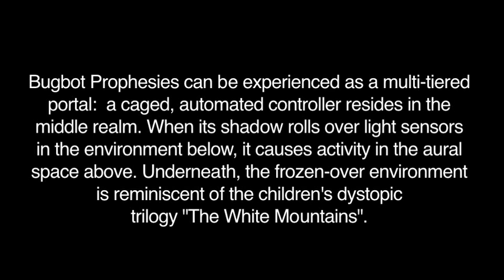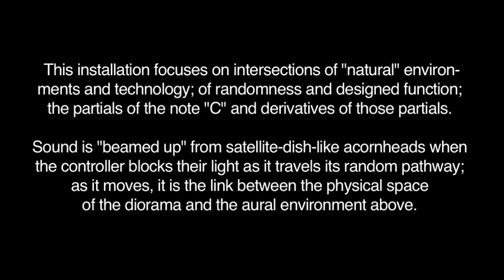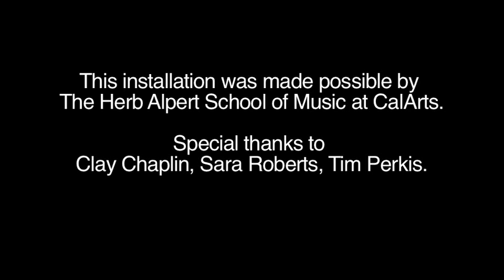Bugbot Prophesies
Documentation of my final project at CalArts. "Bugbot Prophesies" is an installation that incorporates motion sensors in a dystopic diorama, battery-operated bugs, and a soundbank of voice, viola, whistling. Made and produced by Heather Lockie, 2012. Special thanks to Clay Chaplin, Sara Roberts, Tim Perkis.